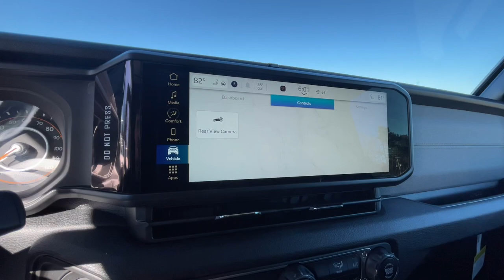2024 Jeep Wrangler Knoxville, Farragut, Oak Ridge, Maryville, Gatlinburg, TN RW250483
Black Clearcoat New 2024 Jeep Wrangler Willys available in Knoxville, Tennessee at West Knoxville CDJR. Servicing the Knoxville, Farragut, Oak Ridge, Maryville, Gatlinburg, TN area.

West Knoxville CDJR
8544 Kingston Pike

Heated Seats Brake Actuated Limited Slip Differential iPod/MP3 Input Back-Up Camera 4x4 BLACK 3-PIECE HARD TOP ENGINE: 3.6L V6 24V VVT UPG I W/ESS TECHNOLOGY GROUP CONVENIENCE GROUP. Black Clearcoat exterior and Black interior. br /br /KEY FEATURES INCLUDEbr /4x4 Back-Up Camera iPod/MP3 Input Aluminum Wheels Brake Actuated Limited Slip Differential br /br /OPTION PACKAGESbr /QUICK ORDER PACKAGE 24W WILLYS Engine: 3.6L V6 24V VVT UPG I w/ESS Transmission: 8-Speed Automatic (850RE) Speed Sensitive Power Locks 7 & 4 Pin Wiring Harness Conventional Differential Front Axle 4-Wheel Drive Swing Gate Decal Black Grille Injection Molded Black Rear Bumper Dana M210 Wide HD Tube Front Axle Front 1-Touch Down Power Windows Daytime Running Lamps LED Accents Front LED Fog Lamps LED Premium Reflector Headlamps E-Locker Rear Axle Corning Gorilla Glass Security Alarm Willys Class II Receiver Hitch Mold In Color Bumper w/Gloss Black Advanced Brake Assist Automatic Headlamps Off-Road Plus Mode 240 Amp Alternator Willys Hood Decal Full Speed Forward Collision Warning Plus Rock Protection Sill Rails 97 MPH Vehicle Max Speed Calibration Power Heated TRANSMISSION: 8-SPEED AUTOMATIC (850RE) Adaptive Cruise Control w/Stop Anti-Lock 4-Wheel Disc Brakes Dana M200 Rear Axle Selec-Speed Control CONVENIENCE GROUP Emergency/Assistance Call 2-Door Passive Entry Front Door Locks Remote Start System Cluster 7.0  TFT Color Display Universal Garage Door Opener Heated Front Seats Air Conditioning w/Auto Temp Control Heated Steering Wheel Air Filtering BLACK 3-PIECE HARD TOP Freedom Panel Storage Bag Rear Window Defroster Rear Window Wiper/Washer No Soft Top SAFETY GROUP ParkSense Rear Park Assist System Auto High Beam Headlamp Control Blind Spot & Cross Path Detection LED Taillamps Injection Molded Black Rear Bumper TECHNOLOGY GROUP 240 Amp Alternator Alpine Premium Audio System ENGINE: 3.6L V6 24V VVT UPG I W/ESS (STD). br /br /Price does not include licensing costs registration fees taxes and dealer doc fee of $799 which are to be paid by the consumer.br /
QUICK ORDER PACKAGE 24W WILLYS -inc: Engine: 3.6L V6 24V VVT UPG I w/ESS, Transmission: 8-Speed Automatic (850RE), Speed Sensitive Power Locks, 7 & 4 Pin Wiring Harness, Conventional Differential Front Axle, 4-Wheel Drive Swing Gate Decal, Black Grille, Injection Molded Black Rear Bumper, Dana M210 Wide HD Tube Front Axle, Front 1-Touch Down Power Windows, Daytime Running Lamps LED Accents, Front LED Fog Lamps, LED Premium Reflector Headlamps, E-Locker Rear Axle, Corning Gorilla Glass, Security Alarm, Willys, Class II Receiver Hitch, Mold In Color Bumper w/Gloss Black, Advanced Brake Assist, Automatic Headlamps, Off-Road Plus Mode, 240 Amp Alternator, Willys Hood Decal, Full Speed Forward Collision Warning Plus, Rock Protection Sill Rails, 97 MPH Vehicle Max Speed Calibration, Power Heated Mirrors, Enhanced Adaptive Cruise Control, Auxiliary Switches, Dana M220 Wide Rear Axle, Molded in Color Rubicon Highline Flare, Premium Wrapped Steering Wheel, Sun Visors w/Illuminated Vanity Mirrors, Remote Keyless Entry *Upon selection of this pkg, the cost of powertrain components will be added* AJ1,AJK,AJY,DFT-D,ERC,HT1